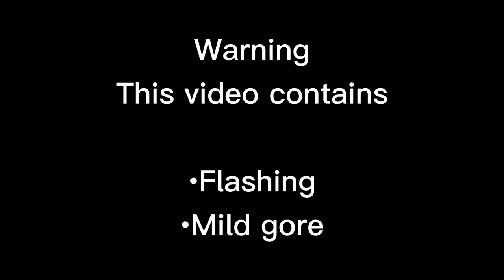Wanna Be Twisted Meme — Arthur ||Harmony and Horror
none of these characters are mine, they all belong to Battington